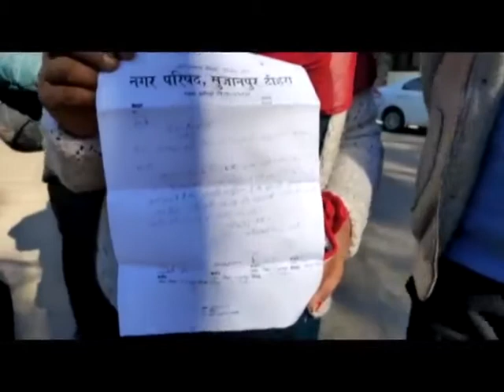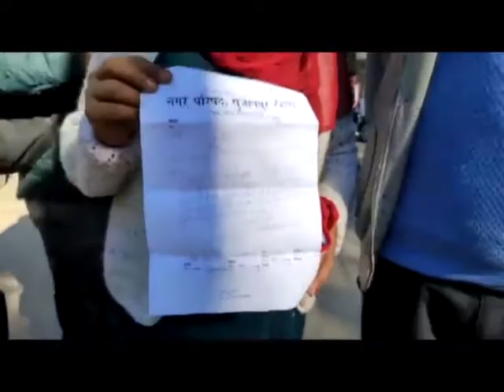17 dec n 6 सुजानपुर नगर परिषद के अध्यक्ष के खिलाफ अविश्वास प्रस्ताव लाने के लिए 5 पार्षद एकजुट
सुजानपुर नगर परिषद के अध्यक्ष के खिलाफ अविश्वास प्रस्ताव लाने के लिए 5 पार्षद एकजुट हो गए हैं भाजपा समर्थित नगर परिषद सुजानपुर के अध्यक्ष को हटाने के लिए और उनके स्थान पर फिर से भाजपा समर्थित अध्यक्ष को काबिल करने हेतु 5 पार्षद उपायुक्त हमीरपुर से मिलने के लिए चले गए हैं